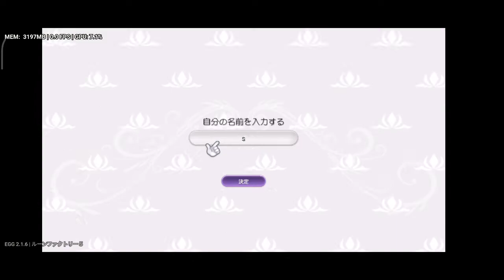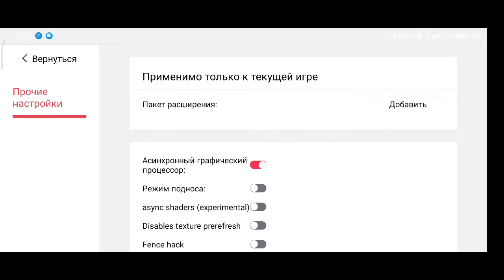Rune Factory 5, Egg NS 2.1.6, Poco F3 (snapdragon 870).